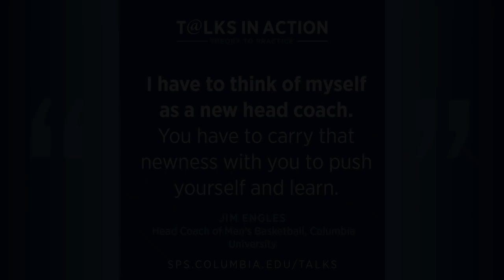Developing yourself as a leader | Megan Griffith and Jim Engles, Head Coaches of Columbia Basketball